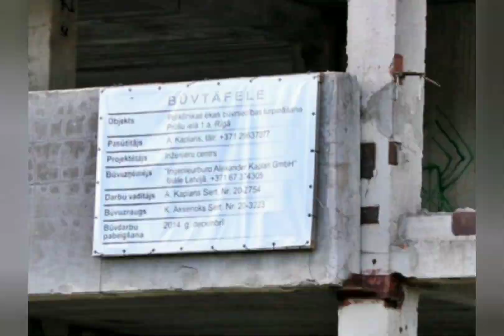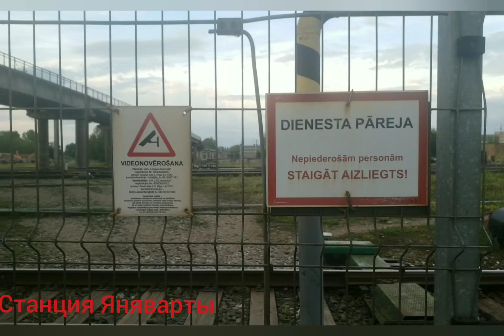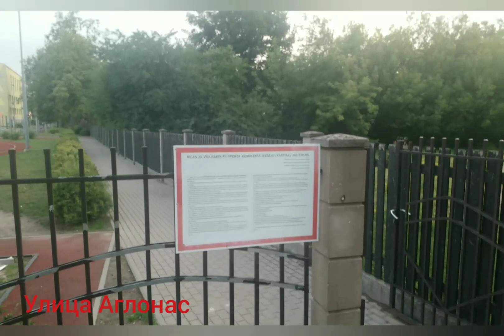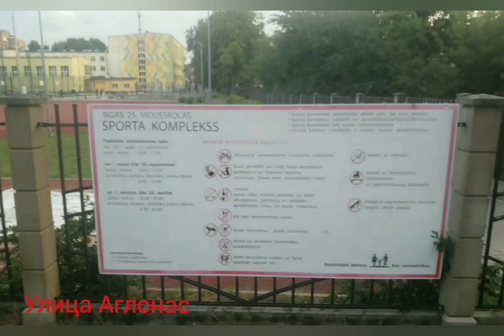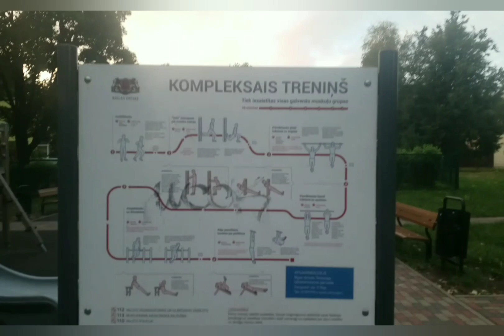Прогулка по Риге микрорайону Кенгарагс, Европейской столице Латвии.